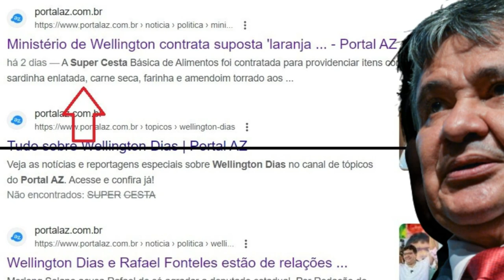Wellington Dias acusado de contratar “laranja” para fornecer alimentos aos ianomâmi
Em nosso ví­deo de hoje: Wellington Dias acusado de contratar “laranja” para fornecer alimentos aos ianomâmi (a primeira denúncia do suposto governo Lula vem do Piauí), deixe os seus comentários. Notícias, comentários e editoriais. Jornalismo e liberdade de expressão. Informações do Piauí­, do Nordeste e do Brasil. Toni Rodrigues Além da Notícia. Obrigado e vamos adiante.